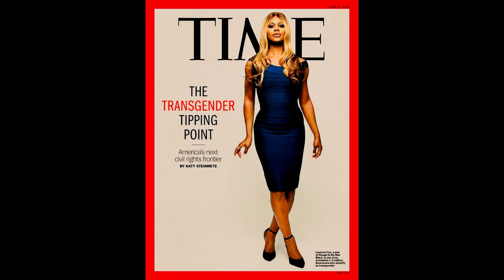Race Is My Choice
HELLO
TRANSGENDERISM HAS BEEN A CONTROVERSIAL TOPIC FOR MANY YEARS
DESPITE MASSIVE AMOUNTS OF BIGOTRY THESE PEOPLE FOUGHT HARD
TO LIVE THE WAY THEY FELT THEY WERE BORN
THEY STOOD UP TO THE HATE AND HELPED OTHERS TO FURTHER THEIR CAUSE
BY SHOWING THAT BULLYING AND NAME CALLING SHOULDN'T STOP SOMEONE
FROM LIVING THE WAY THAT THEY WANT
ALL OF THIS HAS CULMINATED WITH NEW LAWS TO RECLASSIFY THE GENDER
OF PEOPLE WHO DESPERATELY NEED TO BE VALIDATED AS WHO THEY REALLY ARE
ITS 2015 NOW AND TRANSGENDERISM IS MAINSTREAM  WITH HIGH PROFILE PEOPLE
STEPPING OUT OF THE SHADOWS AND INTO THE LIMELIGHT SHOWING EVERYONE
THAT ACCEPTANCE IS THE KEY TO PROGRESSING AS A SOCIETY

NO LONGER FACING A STRUGGLE AND NOW BEING PRAISED AND COMMENDED FOR
THEIR BRAVERY SOCIETY IS NOW EMBRACING THIS NEW GENDER FLUID IDEA AND
IS PROMOTING IT OPENLY IN A SIMILAR FASHION TO THE WOMENS RIGHTS STRUGGLE
AND THE ABOLISHMENT OF SLAVERY

ITS TIME TO EXTEND THE HELPING HAND OF PROGRESSIVENESS TO A NEW GROUP OF PEOPLE WHO ARE EXPERIENCING LEVELS OF BIGOTRY

AND HATRED AKIN TO GAYS TWENTY YEARS AGO.  THESE ARE TRANSRACIAL PEOPLE.

RACE AND GENDER ARE ONLY AN IDEAS, A SOCIAL CONSTRUCT MEANT TO CONFINE AND CLASSIFY PEOPLE INTO GROUPS THAT SHOULDN'T HAVE BOUNDRYS.   IF A MAN CAN DEFY HIS DNA AND PROUDLY SAY THAT JUST BECAUSE HE HAS AND X AND A Y CHROMOSOME IT SHOULDN'T STOP HIM FROM LIVING LIFE AS A WOMAN, THEN ANY PERSON SHOULD BE ABLE TO LIVE AS THE RACE THAT THEY MOST

IDENTIFY WITH.  SUPPRESSING THE EMOTIONAL DEMANDS OF A PERSON WILL JUST LEAD TO FIGHTING HARDER AND SUFFERING FROM

GREAT AMOUNTS OF DEPRESSION AND HIGH SUICIDE RATES.  ITS TIME TO OFFER THE HELPING HAND THAT GAVE GAYS AND TRANSGENDER

THEIR RIGHTS AND LEGITIMIZE TRANSRACIAL PEOPLE.  THEY ARE JUST AS NORMAL AS ANYONE ELSE, STUCK IN A BODY COLOR THEY

NEVER ASKED FOR, AND YEARNING TO BE INCLUDED IN A GROUP THAT WILL BRING THEM FEELINGS OF ACCEPTANCE.

PEOPLE UNHAPPY WITH THEIR NATURAL BORN RACE WILL GO TO GREAT LENGTHS TO ALTER THEIR APPEARANCE TO TRY TO APPEAR AS

THEY WANT.  INSTEAD OF HIDING THESE MEDICAL PROCEDURES, WHY NOT MAKE IT A REAL PROCESS THAT DOESN'T HAVE TO BE

SCRUTINIZED BY THE SAME CIS RACIST PEOPLE WHO OPPRESSED THE LGBT MOVEMENT FOR DECADES.

LET THESE PEOPLE LIVE HOW THEY FEEL, LET THEM BE FREE.  SUPPORT TRANSRACIAL RIGHTS NOW SO NO LONGER WILL THEY BE

FORCED TO LIVE IN A SHADOW THAT THE EVIL MECHANIZATION OF SOCIETY SHINE SO BRIGHTLY UPON.